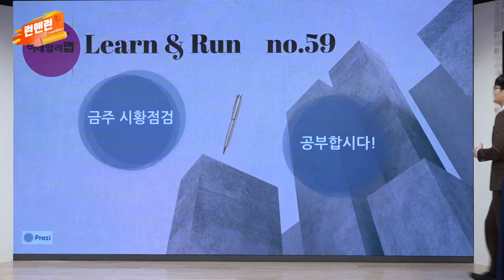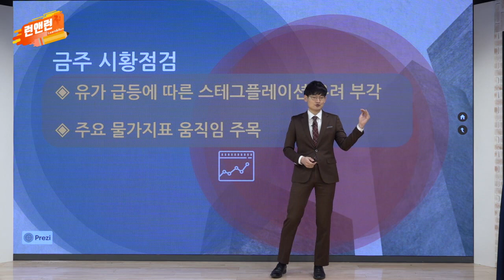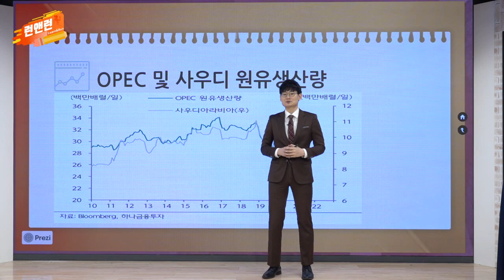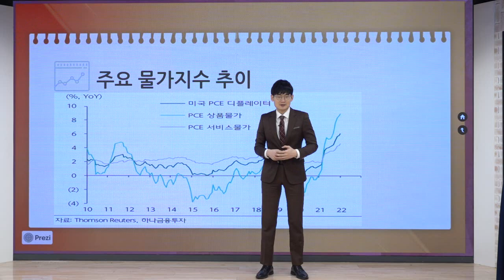유가 급등에 따른 스태그플레이션 우려 부각 / 주요 물가지표 움직임 주목_이데일리맵 오현진_런앤런 59회 (20220312)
- 유가 급등에 따른 스태그플레이션 우려 부각
- 주요 물가지표 움직임 주목